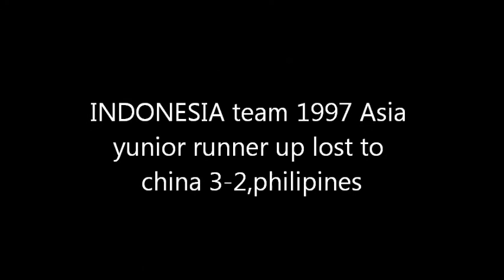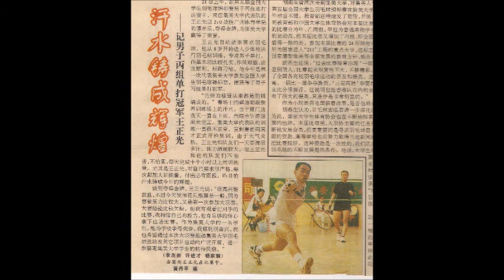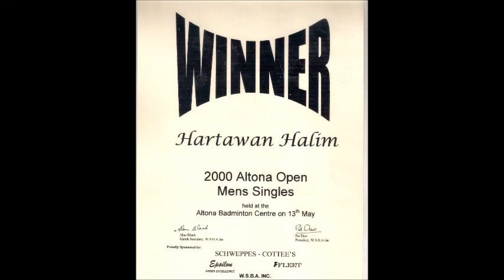HARTAWAN the badminton player never forgotten